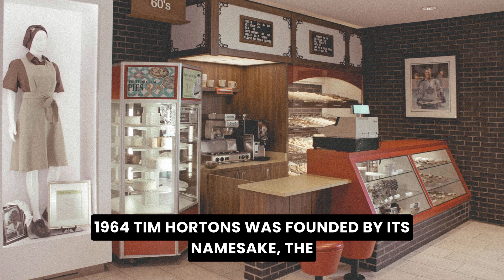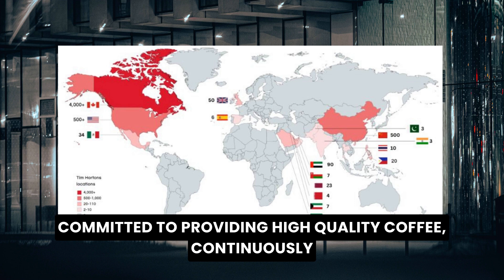Tim Hortons Coffee | History of Coffee | Why I like Tim Hortons Coffee | Global Brand